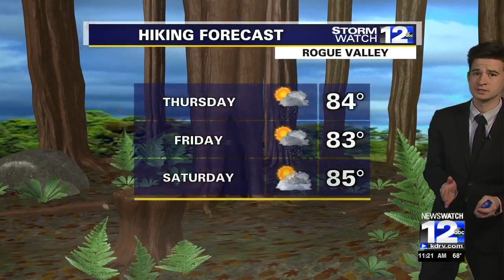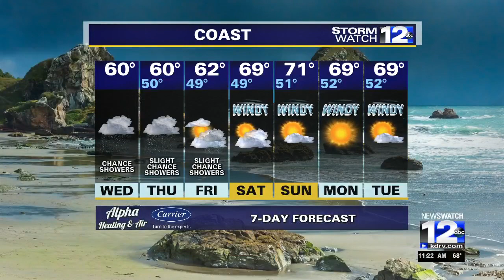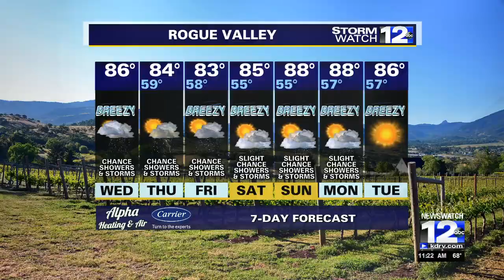Wednesday, June 7th Afternoon Weather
More widespread thunderstorms with small hail, gusty winds, heavy rain and abundant lightning expected through the rest of the week.